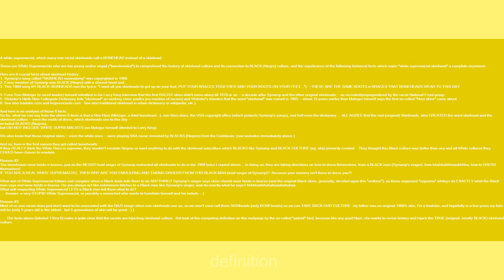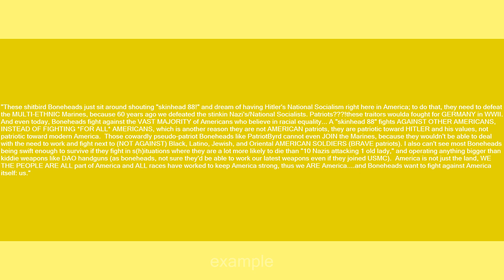skinhead 88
Slang flashcards: